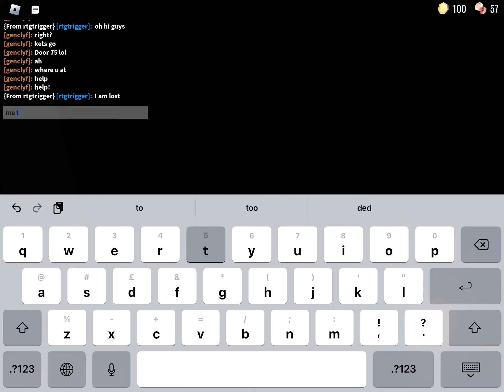Playing doors with my friend